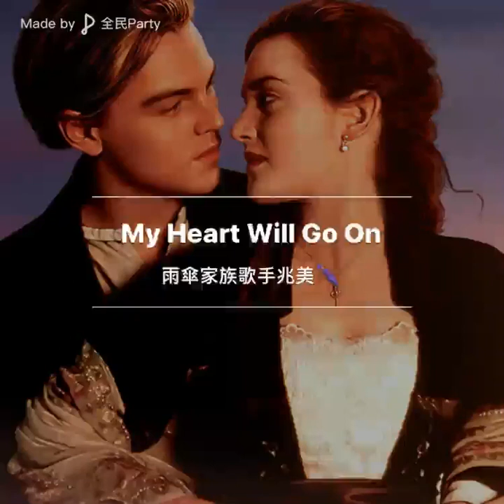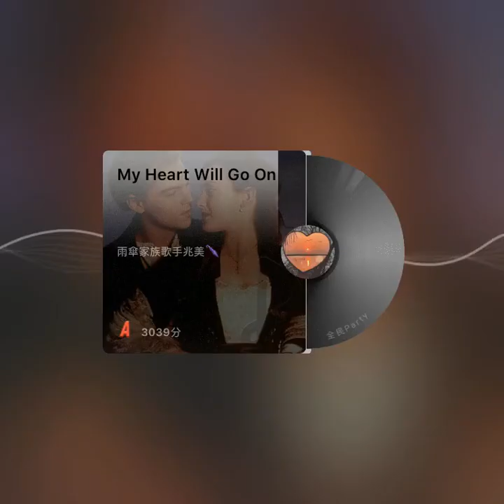My Heart Will Goon